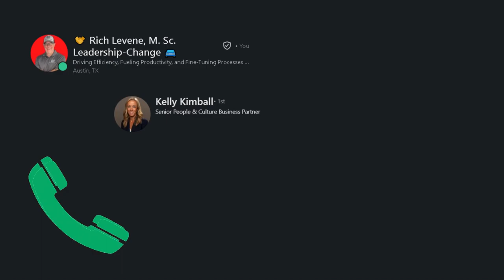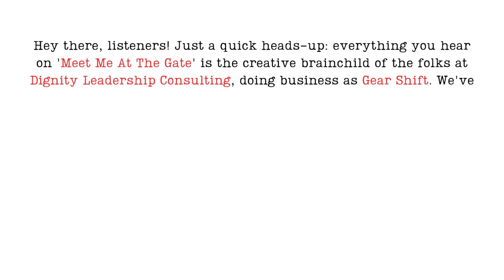Unlocking Employee Engagement: Understanding the 'Why' Behind Work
In this insightful conversation, we dive into the crucial aspect of understanding the 'why' behind work and its profound impact on employee engagement across diverse personality types and generations. Our discussion underscores the necessity for effective leadership communication, emphasizing the significance of revealing the purpose behind every task. We also explore the pivotal role of HR in fostering relationships, tearing down barriers through active employee engagement. Additionally, we highlight the value of listening, tailoring communication styles, and aligning tasks with individual strengths and preferences.

Key Takeaways:
Purpose-Driven Work: Understanding the 'why' behind work is pivotal for fostering employee motivation and engagement.

Adaptive Communication: Effective communication entails adapting to various personality types and generational differences.

HR's Vital Role: Human Resources plays a crucial role in nurturing relationships and dismantling barriers through proactive employee engagement.

Personalization for Success: Listening and comprehending individual preferences and strengths lead to more effective communication and task allocation.

Customer Experience Essentials: Consistency, accuracy, and transparency are paramount for creating positive customer experiences.
Professionalism's Impact: A strong sense of professionalism significantly influences customer relationships.

Purposeful Living: Crafting a personal why statement provides direction and purpose in daily activities, fostering personal and professional growth.